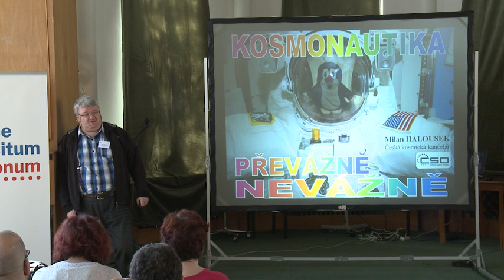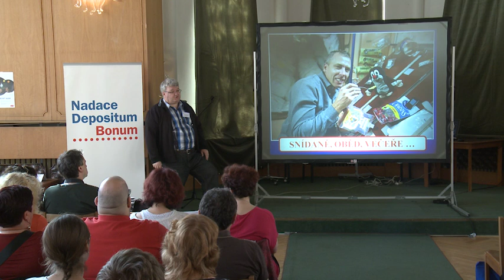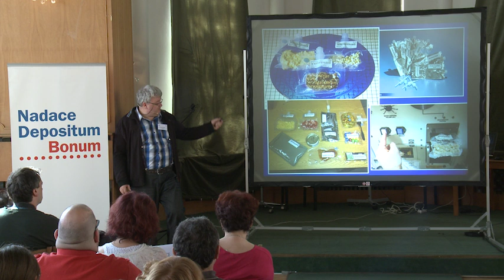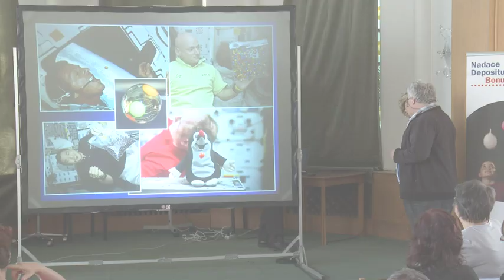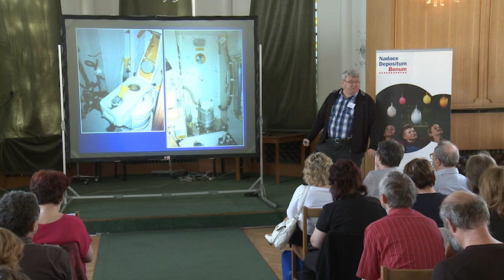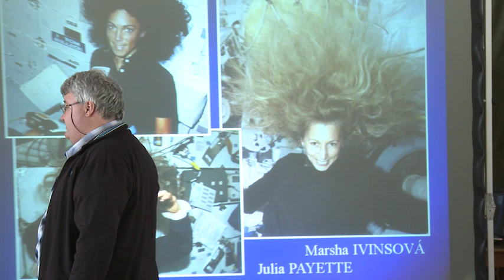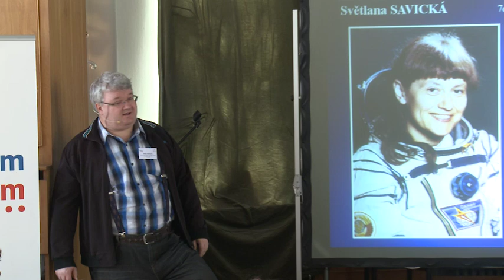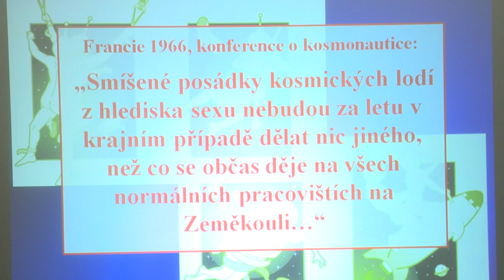Kosmonautika převážně nevážně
Každý den nám nad hlavami létá objekt o velikosti fotbalového hřiště - jde o mezinárodní kosmickou stanici ISS. Jak se na ní žije? Co na ní kosmonauté jedí? Jak se baví?
To se dozvíte z přednášky Milana Halouska z České kosmické kanceláře.